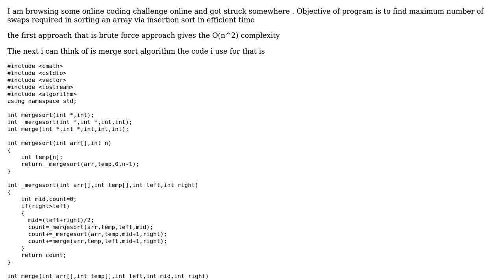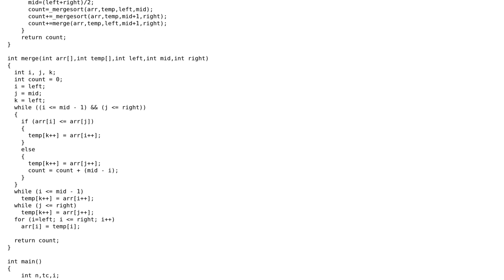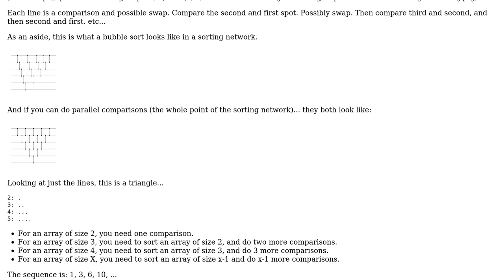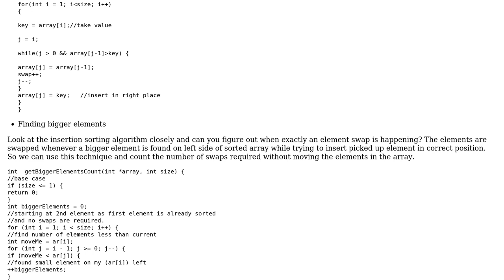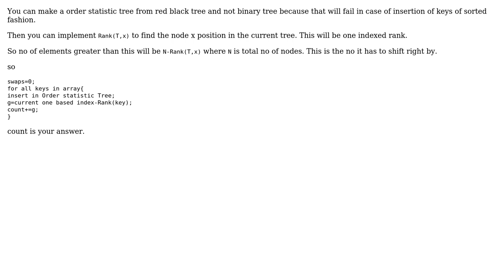Software Engineering: efficient way to count number of swaps in insertion sort (3 Solutions!!)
Software Engineering: efficient way to count number of swaps in insertion sort

With thanks & praise to God, and with thanks to the many people who have made this project possible! | Content (except music & images) licensed under CC BY-SA | Music | Images & others | With thanks to user prateeak ojha user gnat user arun6582 user AjayGohil and the Stack Exchange Network Trademarks are property of their respective owners. You are responsible for your own actions.